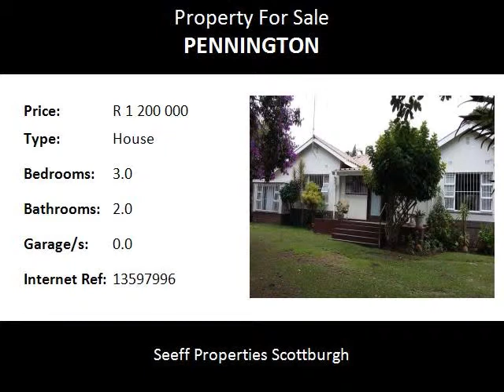3.0 Bedroom House For Sale in Pennington, Pennington, South Africa for ZAR R 1 200 000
Bedrooms: 3.0
Bathrooms: 2.0
Garages: 0.0
Price: R 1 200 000

Property Description:

This newly renovated home consists of three bedrooms, two bathrooms which have been revamped, newly fitted kitchen, open plan living and dinning area. Study leads onto a patio. Fully walled with electric gates and security beams. Separate maids quarters with flat let potential. Lovely braai area in the back garden and an easy walk to the shops and beach. The double carport completes this neat family home.